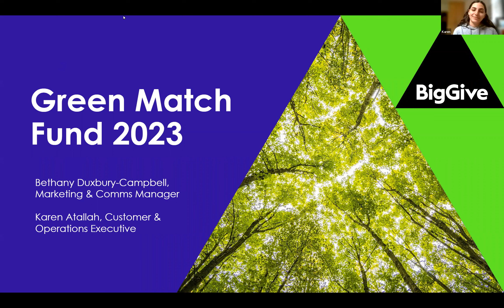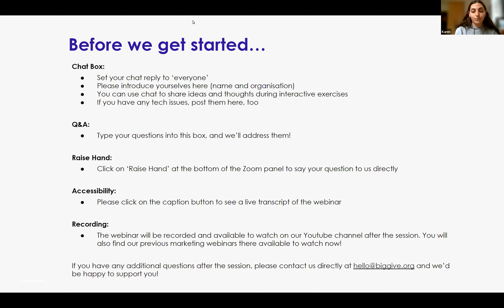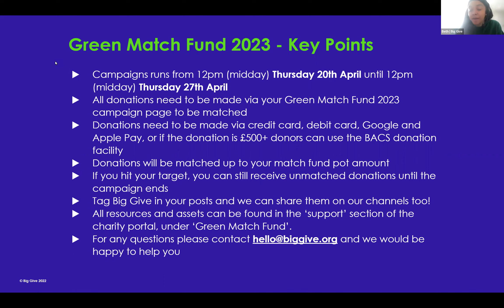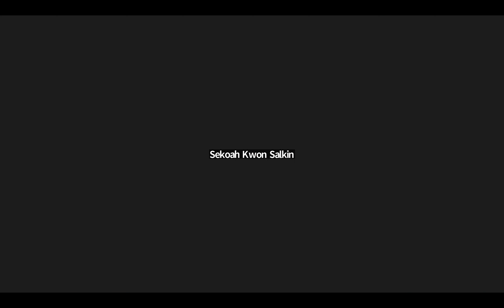Green Match Fund Webinar: Ask Us Anything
At Big Give, we run match funding campaigns for charities and special causes. Our Green Match Fund is designed specifically for charities working on environmental issues. This is an opportunity to make an extraordinary difference to some of the biggest challenges facing our planet today.